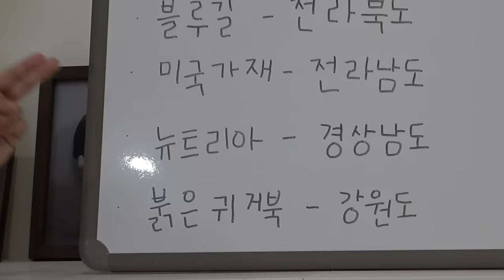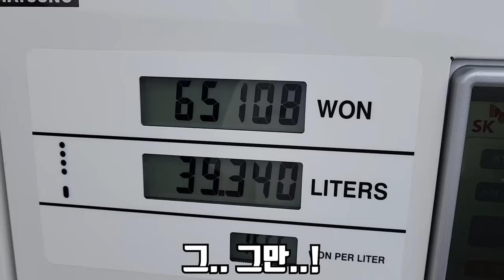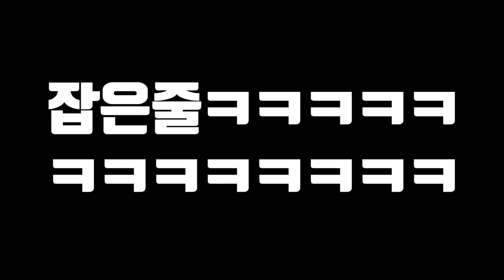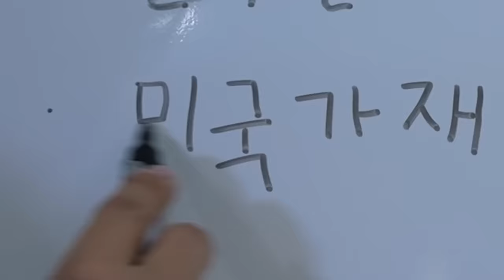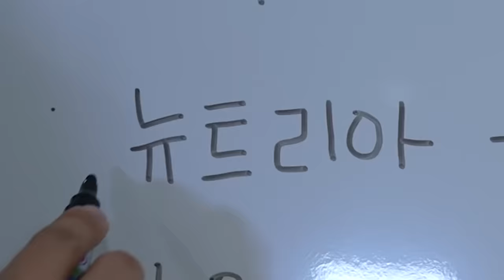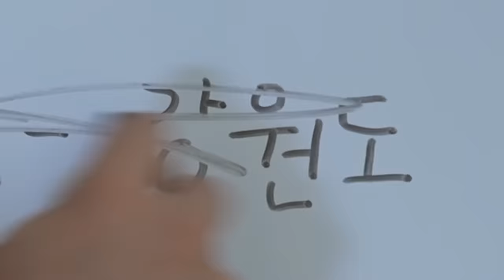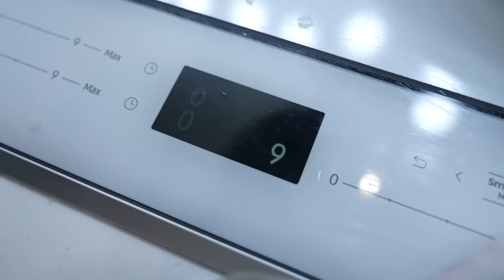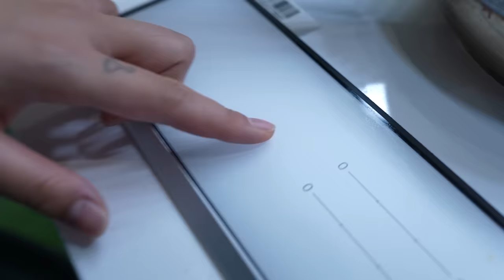운전만 16시간! 거리는 1400km! 우리나라를 한 바퀴 돌아서 잡은 생태계 교란종을 고급스럽게 요리해서 먹어보자!!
오늘은 제가 한 영상에 이렇게 열정을 쏟은건 처음인것 같은 영상입니다..ㅎㅎ
우리나라를 한 바퀴 돌면서 각 지역에 살고있는 생태계 교란종을 잡아서
고급스럽게 요리해서 먹어봤습니다!
재미있게 봐주세요!
라랑해요!!